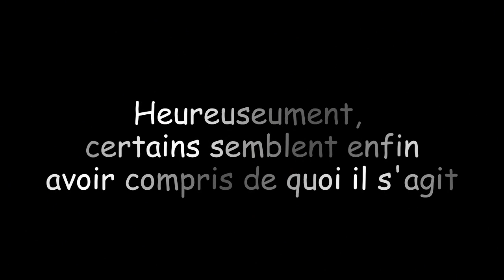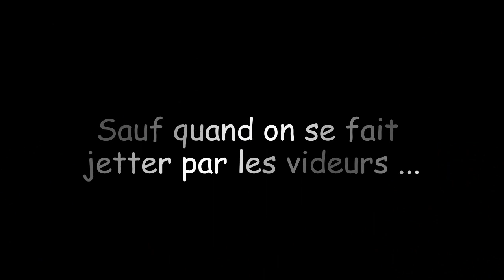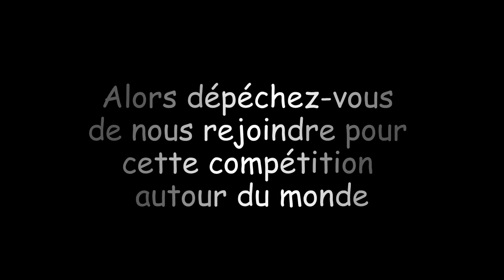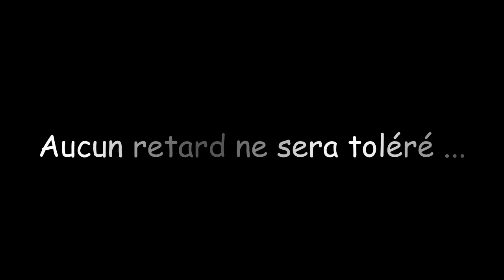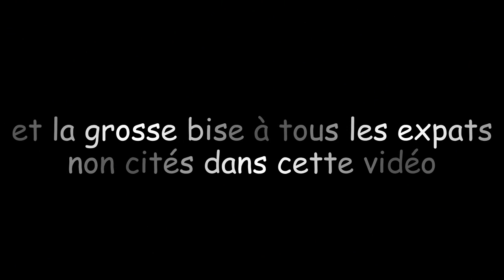Défi Expat Spart'Agro